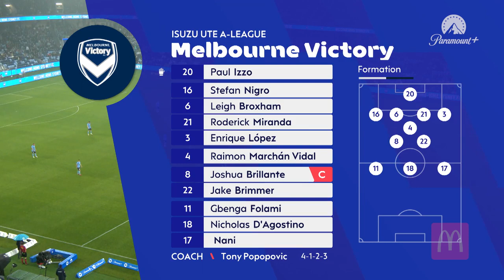Sydney FC v Melbourne Victory - Macca's® Mini Match | Isuzu UTE A-League